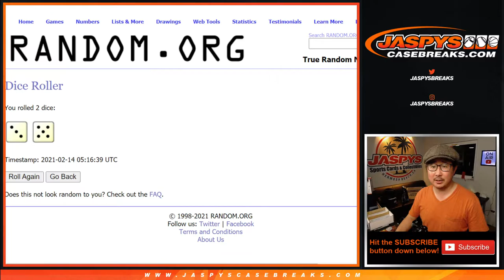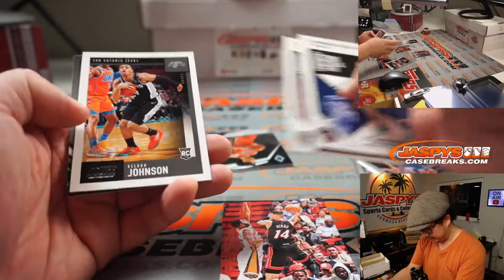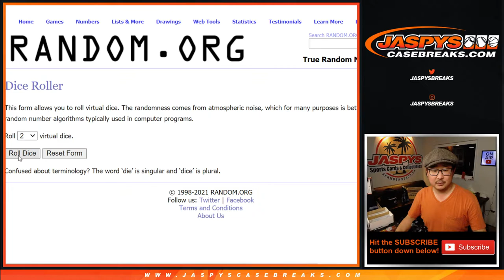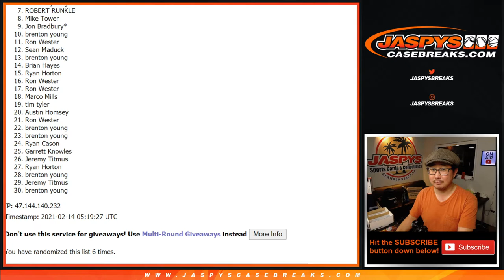Sa, 02.13.21 // 1Pack (fat) RT #772 // 2019-20 Panini Chronicles NBA